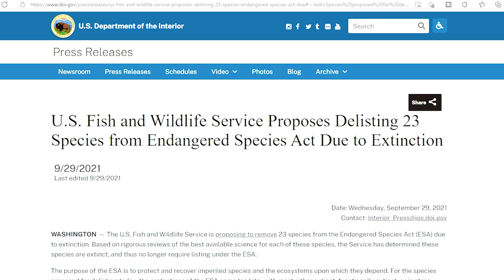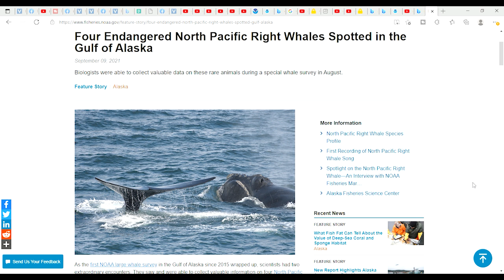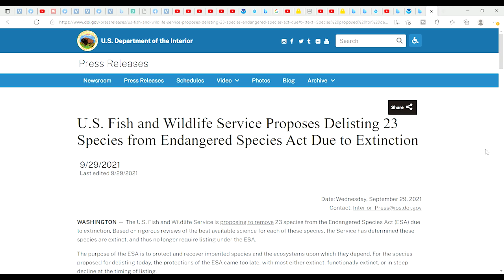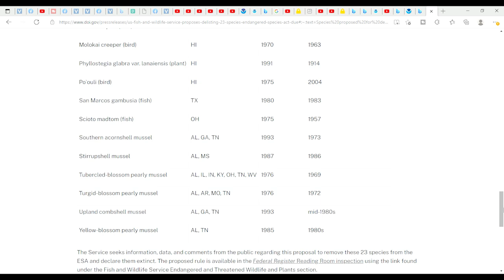Strange Creature Caught On Camera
In todays video we have a strange creature caught on camera, We also cover a few large storms, check out a rare North Pacific Right Whale sighting, look at an article discussing the 23 species to be delisted and classified as extinct, and view a couple of viewer submitted videos. A big thank you to all of my loyal subscribers; you're the best!!

Software and websites used for video:

NASA's EYES ON EARTH
NOAA.GOV
WEATHER.GOV
DOI.GOV